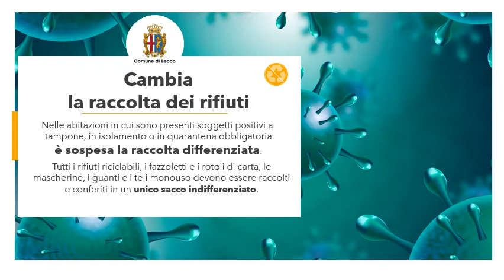Coronavirus: informazioni importanti per soggetti positivi o in quarantena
un breve video contenente alcune importanti indicazioni sulla gestione dei rifiuti in quarantena e sulla rete sociale di riferimento per le persone in difficoltà